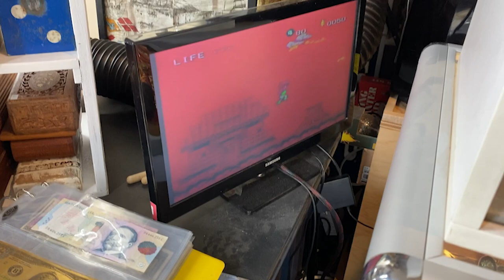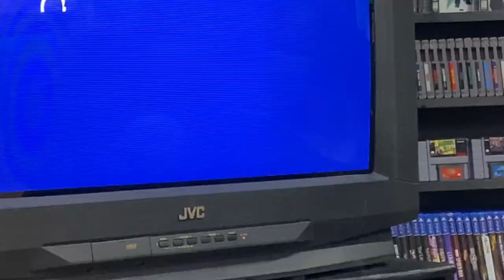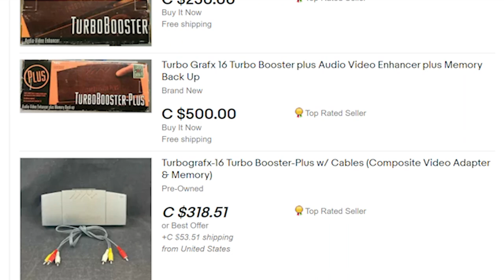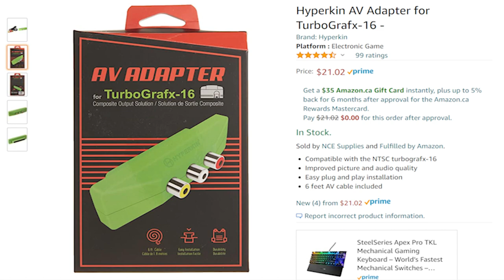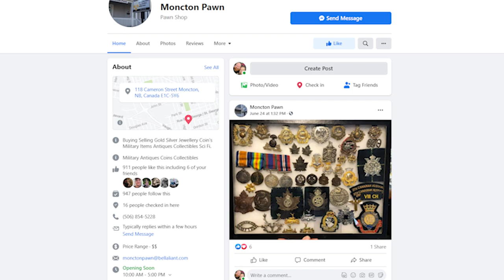Retro Rivals BIG SECRET. We found Our Holy Grail Console BUT there's a catch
It's true, Retro Rivals has been holding back, keeping a BIG SECRET.
This is something we have been trying to get our hands on for a while and we found it, our holy grail console BUT there's a catch.
Come check out what it is, what the BUT is and if we we're able to work around it.
Fingers crossed that we made a good investment.

0:00    Our BIG SECRET Holy Grail console Find?
1:07    It's a ___________!! But there's a catch.
2:20    Time to test the console
4:48    What we found out and our plans
6:53    Take 2, Is this the fix we need?
9:00    Time to test the console AGAIN
11:04  Final thoughts and conclusion.